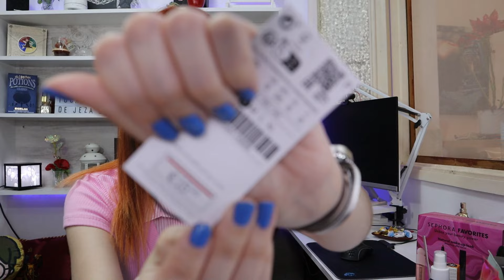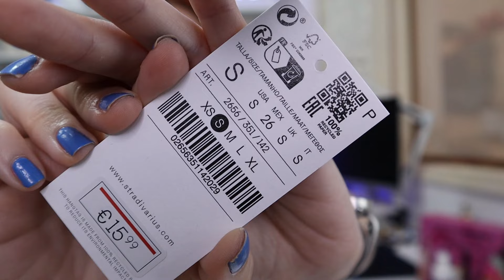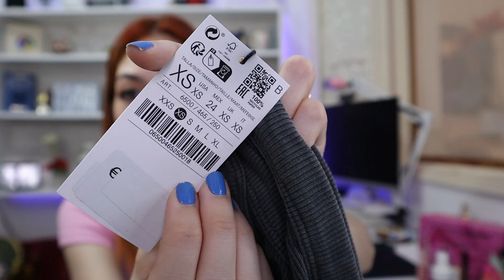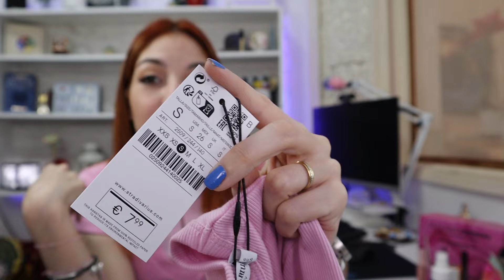HAUL STRADIVARIUS, WOMAN SECRETS, Y MÁS..|EL TOCADOR DE JEZA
¡¡Holaa!! ¡Bienvenidos al canal!. Hoy les traigo un haul con muchas cositas interesantes . Besitos!!